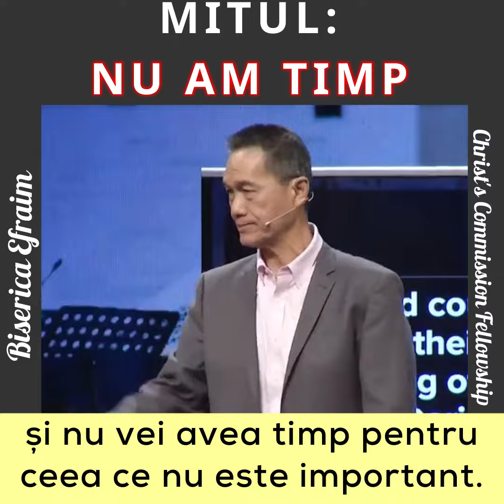Mitul - Nu am timp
Nu am timp este o mare minciuna. Cand folosim aceasta scuza, de fapt spunem nu mi se pare suficient de important.
Sursă Christ's Commission Fellowship
Prelucrat de Biserica Efraim Târgoviște